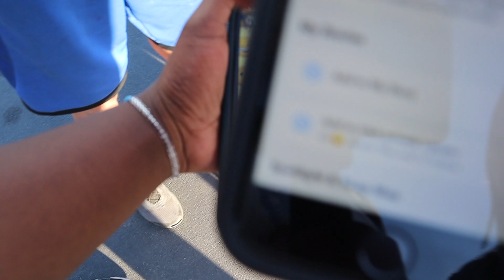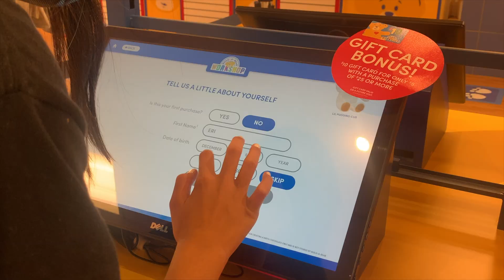FUN WEEKEND VLOG!! 💗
hey guys! Follow me along on my super fun, crazy & CHAOTIC weekend!! I hope you enjoyed watching this video!

Q&A:
how old are you → 13
when is your birthday → November 12, 2007
what grade are you in → i'm currently a 8th grader in middle school
what do you film with → canon EOS M50 + iPhoneXR

tags(ignore): FUN WEEK IN MY LIFE,Fun week in my life,fun weekend vlog,week in my life,vlog,middle school vlog,days in my life,glowing up my life,productive day in my life,a fun day in my life,day in my life,Week in my life,Vlog,School vlog,vlog day in my life,fun day in my life 2021,Shopping haul,shopping mall,mall,hanging with friends,fun school day,volleyball game,middle school,8th grade